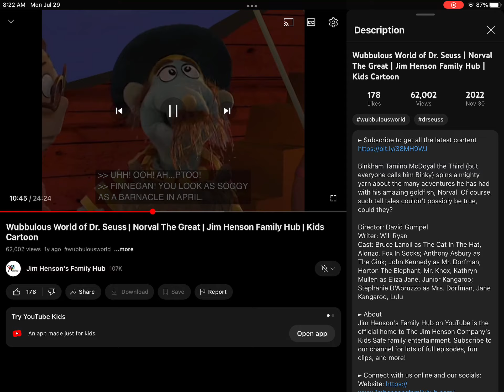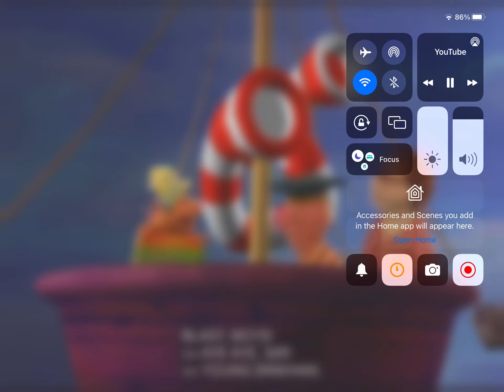The Mystic Ring 💍 of Mallama Ding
Young Binky learn that his new friend Norval was on the run form Brigands that want a Mystic Ring of Mallama Ding which he accidentally swallowed, seeking protection the two friends found a ship and Norval was the Captain ( The Wubbulous World of Dr Suess clip from Norval the Great)